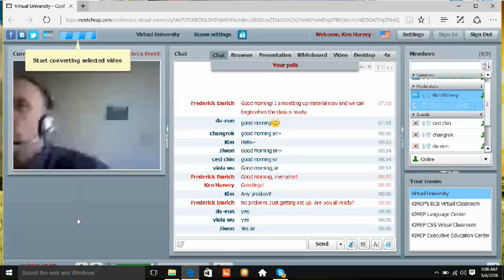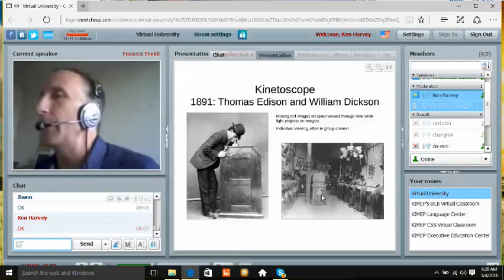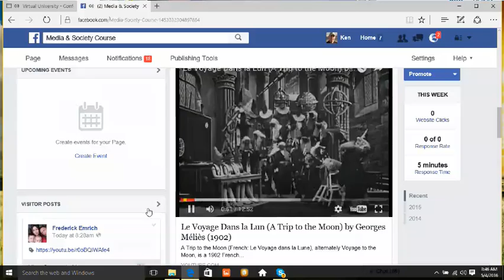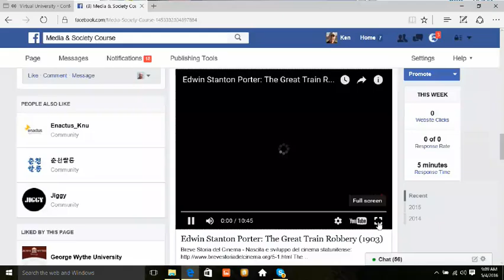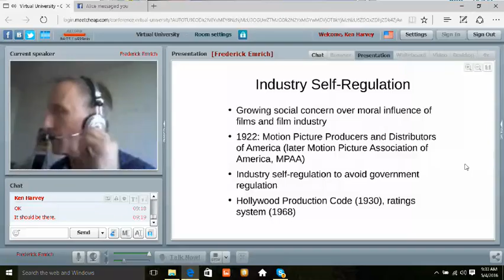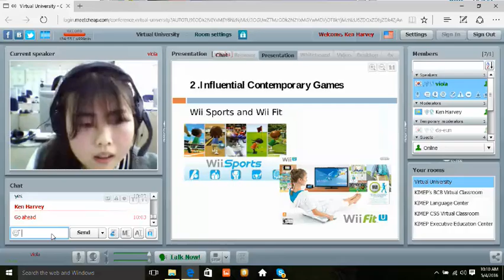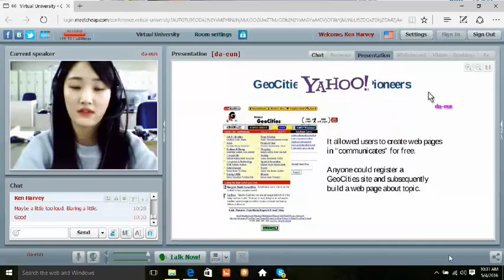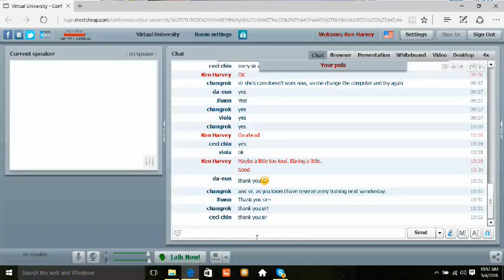KNU Media & Society Class 9 -- MOVIES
This is Class 9 of a Media & Society course taught to students at Kangwon National University in Korea on 4 May 2016 over the Internet by Dr. Ken Harvey and Frederick Emrich of KIMEP University in Almaty, Kazakhstan, using web-conferencing. This lesson deals with the history, current status and future of MOVIES. It and all of the classes will be posted .